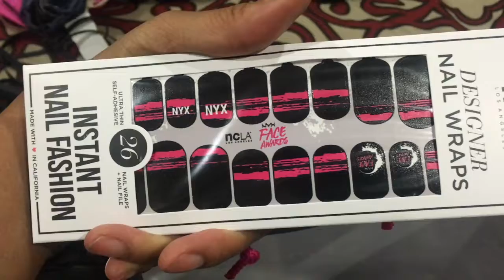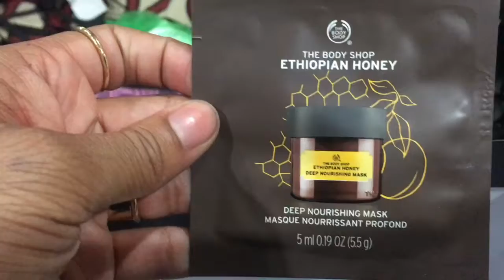We’re Going to the NYX Face Awards!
Join us as we attend the NYX Face Awards! Watch as we vlog our experience at this exciting event and see all the glam, fun, and creativity on display. Don't miss out on all the behind-the-scenes action at the NYX Face Awards!

XOXO Kryssy.K

"Be who u were created to be and you will set the world on fire"

 *EBATES*
How I Get Cash Back when I shop

Beauty Boxes